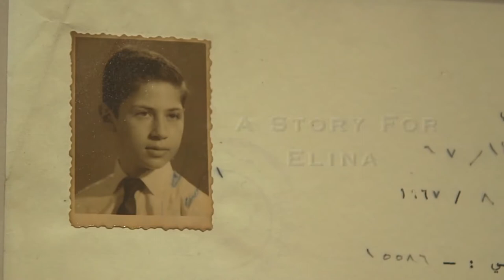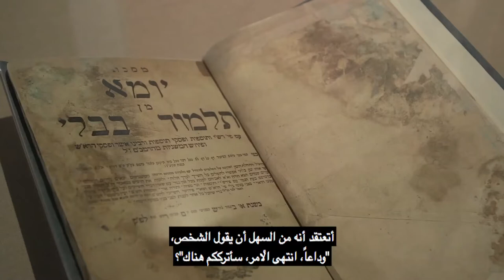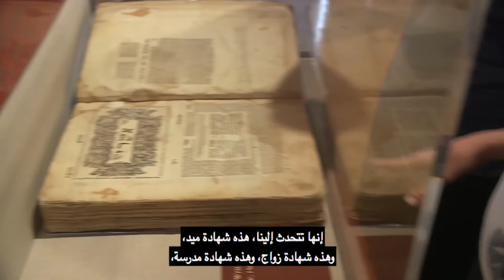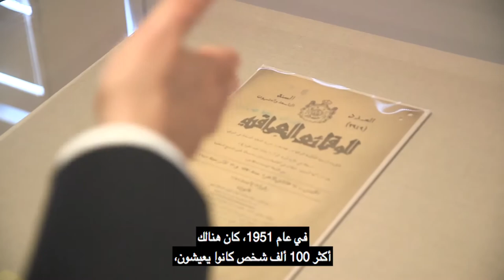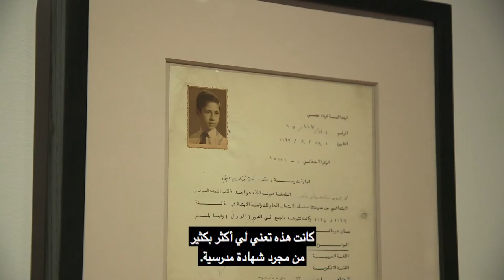A Story For My Daughter Elina By Edwin Shuker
A short five minute clip taken from a documentary produced by Sephardi Voices with Arabic subtitles